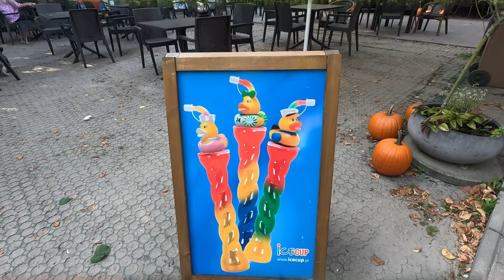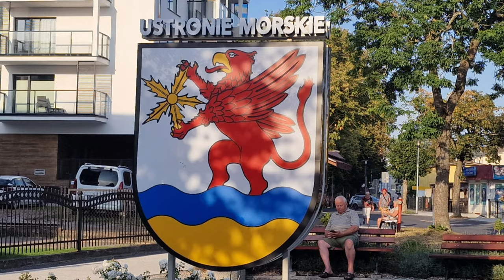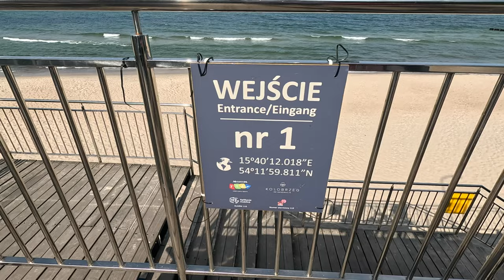Polen Teil #4 - Sianozety - Kolberg und Gąski - was für eine schöne Gegend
Unsere Reise entlang der polnischen Ostseeküste geht weiter und hält
weitere wunderschöne Strände und beeindruckende Seebäder, wie auch
schöne kleine Orte für uns bereit. Halt zur Übernachtung machten wir in
Sianozety, von wo wir eine Tour mit dem Rad nach Ustronie Morskie und weiter bis
zum schönen Leuchtturm von Gąski machten. Hier fanden wir eine so
gemütliche Smażenina, dass wir gut gestärkt dann doch nicht mehr weiter
bis zum rummeligen Sarbinowo fuhren. Ein schöner Sonnenuntergang am
Strand ließen uns dann zufrieden und glücklich einschlafen. Den nächsten
Tag nutzen wir, um Kolberg zu erkunden. Mit dem Rad ging es 5 km durch
eine Landschaft, die traumhafter nicht sein konnte. Der Radweg vom Belag
her, war schon ein Gedicht, doch links Moore und Seen und rechts das
Meer ... ich glaube, mehr muss ich hier dazu nicht sagen. Kolberg bot
uns einiges Skurriles, wie ein Mensch in einem King Kong Kostüm, mit dem
man sich fotografieren konnte, eine Python, die man sich um den Hals
hängen konnte und vieles mehr. Nach diesem Tag war aber unser Bedarf
nach Rummel, Promenade und Touristischen Attraktionen gedeckt und wir
sehnten uns nach einem kleinen Fischerdorf und Ruhe. Daher fuhren wir
nach 2 Tagen weiter, was uns auf dem einen Seite schwerfiel, da wir mit
dem Campingplatz Haus Meridian das ganz große Los gezogen hatten

Links
Sianozety

Plus Code:
6P3G+R7
Sianożęty, Polen

Lotnicza 25a
78-111 Sianożęty
Polen

Plus Code:
6P49+JF
Sianożęty, Polen

Plus Code:
6P7X+6J
Ustronie Morskie, Polen

Latarnia Morska Gąski
Latarników 7
76-034 Gąski
Polen

Plus Code:
6VVF+53
Paprotno, Polen